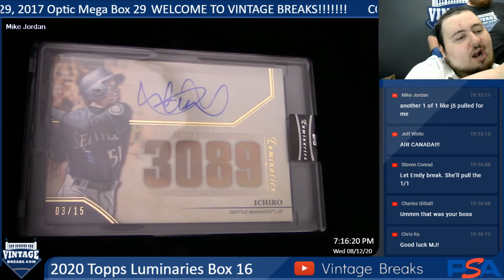8-12-20 2020 Topps Luminaries Box 16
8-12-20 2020 Topps Luminaries Box 16